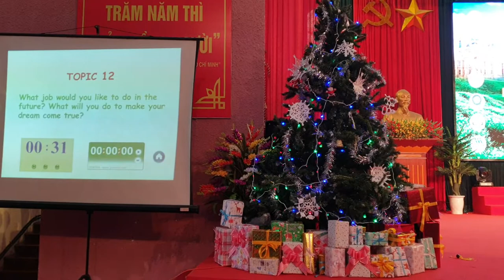6 tháng 1, 2021